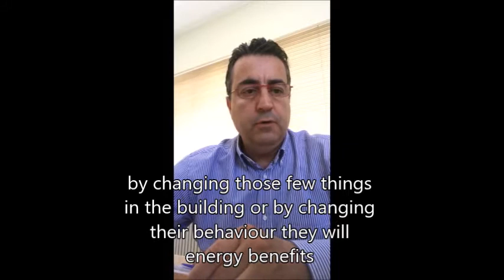Energy Influencer from Greece , Mr Marioglou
Because energy saving needs coordination!
Some thoughts from energy influencers in Greece before our Ruchi Gupta Singhal​'s visit to Athens through the ytili program supported by U.S. Department of State​!